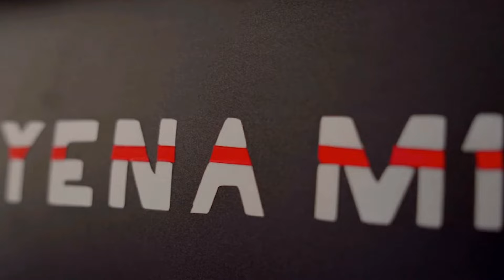180 KM மைலேஜ் | 8 Years Warranty | Hyena M1 Bike Review | Price | Specification | Alert Aarumugam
180 KM மைலேஜ்  |  8 Years Warranty | Hyena M1 Bike Review | Price | Specification | Alert Aarumugam